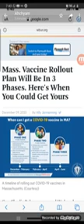THE HOUR OF TEMPTATION IS NEAR